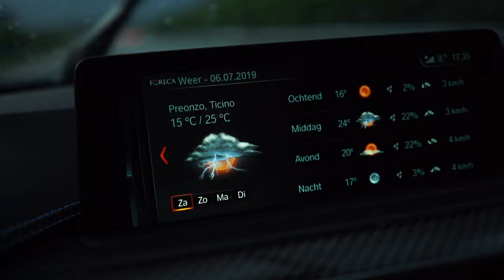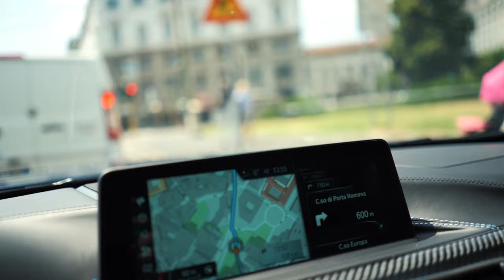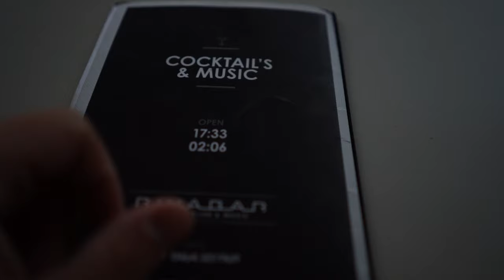ITALY ROADTRIP WITH THE M4! VLOG #207 (part1)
Had this roadtrip on the to-do list like forever, we finally made it happen and what an amazing trip that was!